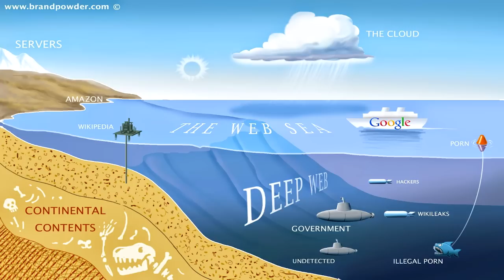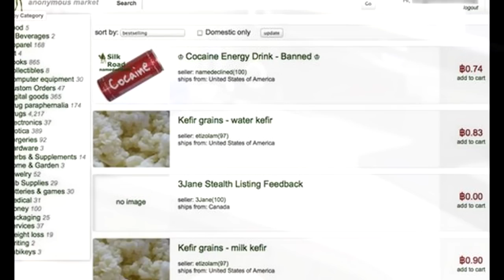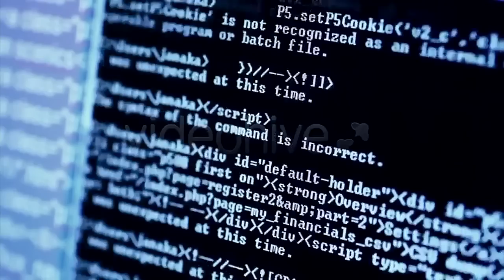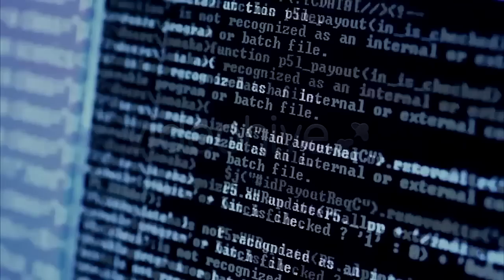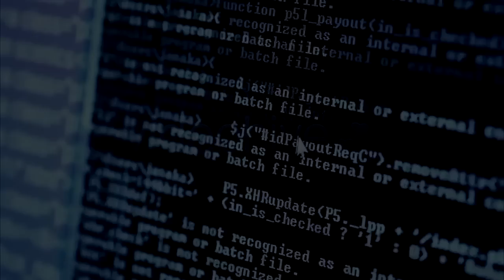Best of 2015 Horror Story Creepypasta Compilation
This video features disturbing true scary stories to tell in the dark, or creepy fictional horror stories. All of the videos on this channel contain terrifying tales narrated by professional narrators and voice actors, sometimes set to sound effects and music. Whatever brought you to the channel, we hope you enjoy.

Drop a like for some spooky horror stories!